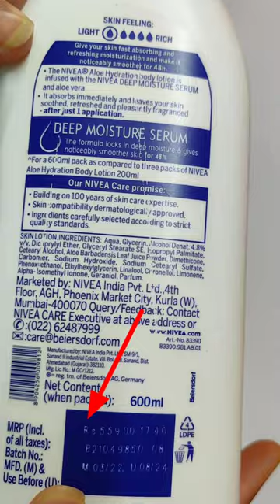NIVEA Aloe Hydration Body Lotion Review ✅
CHECK PRICE ON AMAZON 👇

🛑Nivea Aloe Hydration Body Lotion 👇

🔴FOLLOW ME❣️

🔴RINGLIGHT WITH TRIPOD🔥

🔴MIC BOYA BYM1 FOR PHONE ONLY👇

🔴MIC BOYA BYMM1 FOR DSLR & PHONE👇

🔴BOYA BY MM1 + MIC FOR PHONE & DSLR

🔴 SANDISK PANDRIVE 128GB(TYPE C & USB)👇

🔴 HEADPHONE ADAPTER(3.5mm Into Type C)👇

🔴DIGITEK GORILLA TRIPOD WITH REMOTE FOR VLOGGING👇

🔴PHONE MOUNT WITH COLD SHOE MOUNT FOR MICROPHONE AND LED LIGHT👇

🔴GREEN BACKGROUND 👇

🔴DIGITEK® 3-Axis Handheld Gimbal For Phone & GoPro

🔴DIGITEK® (LED-D135 ML) Portable RGB LED 10w Video Light

🔴PROLITE BACKGROUND SUPPORT KIT

🔴BEST DSLR FOR YOUTUBE CANON 200D MARK 2

🔴EXPANDABLE SELFIE STICK

🔴APP FOR VIDEO EDITING 👇
KINEMASTER 🔥

🔴APP FOR THUMBNAIL 👇
PICSART 🔥

🔴Mamaearth Tea Tree Natural Face Wash for Acne & Pimples Wash 100 ml - For Normal & Dry Skin👇

🔴RE' EQUIL Vitamin C Face Toner for Hyperpigmentation Removal and Even Skin Tone👇

🔴Vitamin C Serum with Hyaluronic👇

🔴Neutrogena Oil Free Moisture Combination Skin👇

🔴EKRAN AQUA GEL SUNSCREEN 👇

🔴MAXCARE Virgin Coconut Oil (Cold Pressed) 250ML👇

🔴Deve Herbes Pure Tea Tree Essential Oil👇

🙈ABOUT ME👇
MY NAME - ROSHANI
BIRTHDAY - 3 MARCH
QUALIFICATION - POST GRADUATE (PHYSICS)

Thank You! From The Bottom Of My Heart❤️ To My YouTube Family🥰  Mujhse Jo Bhi Galti Ho Maaf Kar Dijiye🤗
🔴DOSTO STAY HEALTHY STAY SAFE & BE CONNECTED 🤞🥰🤩🤗